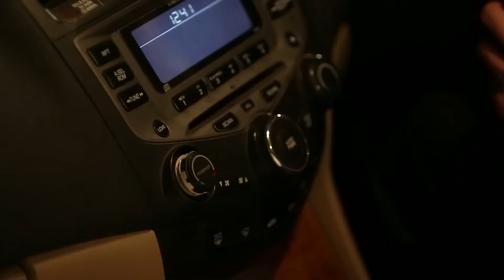Kaisi Yeh Yaariaan | Episode 312 | Harshad becomes president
Manik and his friends are shocked at seeing Harshad as the new president of Space Academy. Meanwhile Nandini presents Manik his old guitar as a Diwali gift and asks him to complete the song.